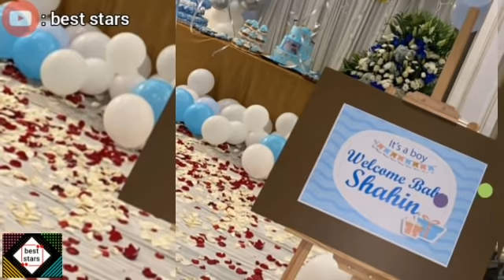رانيا بن عيشوش زوجة بغداد بونجاح دارت طمينة لمولودها الأول شاهين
حفلة بغداد بونجاح  بمولوده الجديد شاهين بونجاح رفقة زوجته وصيفة ملكة جمال العرب ..ألف مبروك

 في مقطع مؤثر  و أم زوجته نبيلة شيباح  تتلقى التهاني ألف مبروك

بغداد بونجاح و زوجته رانيا بن عيشوش يرزقان بمولودهما الأول .. بغداد راه فرحان  أصبح أب